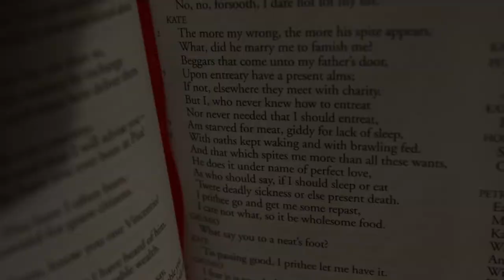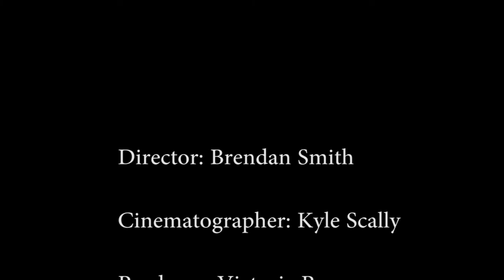SRJC Digital Short Film: "Audition"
A production of the Fall 2017 Media 20 class.